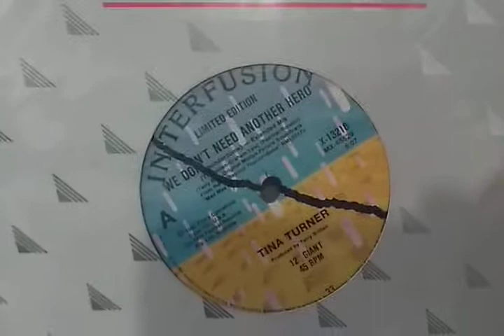12 Inches Brasil indica 10 discos de Pop para sua coleção